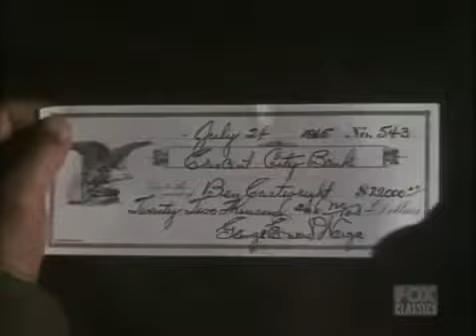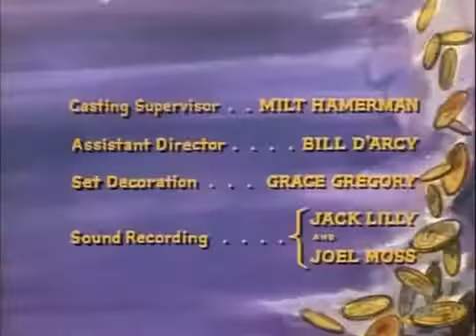Bonanza 12x27 Kingdom of Fear